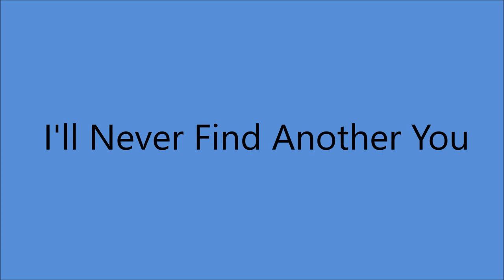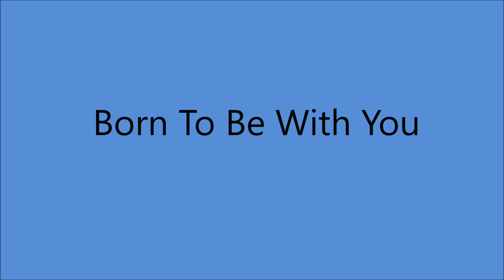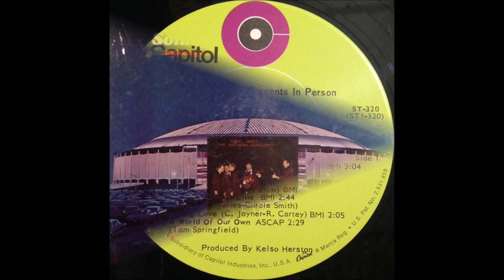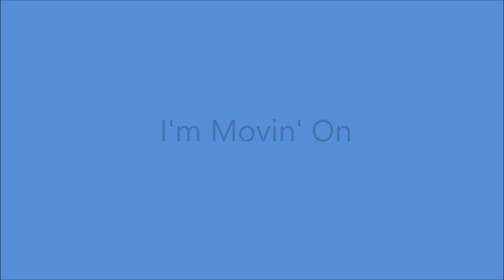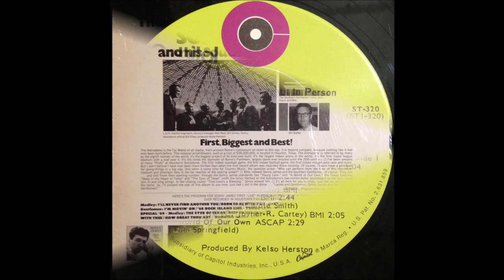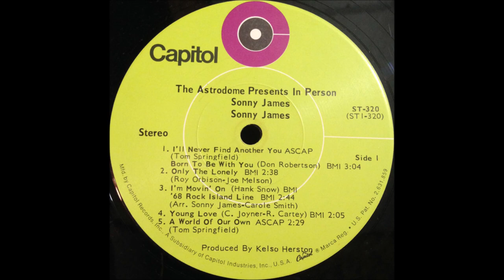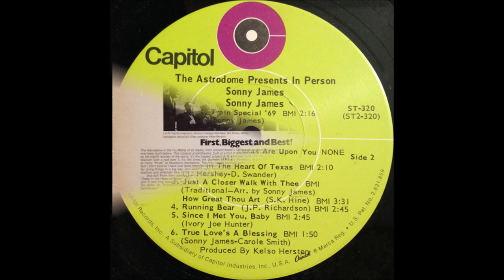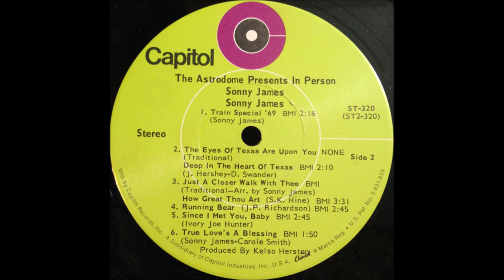Sonny James - LIVE at the HOUSTON ASTRODOME - Complete LP [1969].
Issued on LP " Sonny James and the Southern Gentlemen -
The Astrodome Presents Sonny James [1969]

Recorded  4 June 1969  [LIVE at the HOUSTON  ASTRODOME} -
by RCA Victor Studio, 800 17th Ave South, Nashville, TN -
Southern Gentlemen  [GARY, JACK, GLENN and MILO]
Producer : Kelso Herston

                                           INTRO
       [0:50]   Track No.1...I'll Never Find Another You
       [2:35]                          Born To Be With You
       [3:49]                     2...Only The Lonely
       [6:36]                     3...I'm Movin' On
       [7:22]                          '68 Rock Island Line
       [9:18]                     4...Young Love
     [11:30]                     5...A World Of Our Own
     [14:58]                     6...Train Special '69
     [17:36]                     7...The Eyes  Of Texas Are Upon You
     [18:42]                            Deep In The Heart Of Texas
     [19:51]                     8...Just A Closer Walk With Thee
     [21:11]                            How Great Thou Art
     [23:30]                     9...Running Bear
     [26:16]                   10...Since I Met You Baby [O/Dub 24 July]
     [29:23]                   11...True Love's A Blessing [O/Dub 11 July]

1957  1st. C & W Recording Artist on Ed Sullivan Show
1961 Star on Hollywood Walk of Fame
1967 Co - Hosted FIRST CMA Awards Show
2007 Country Music Hall of Fame